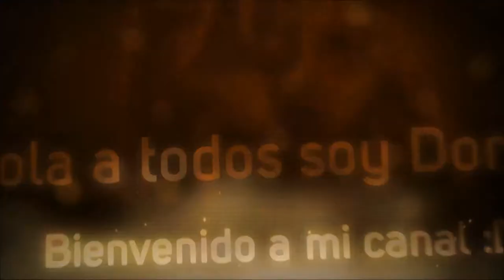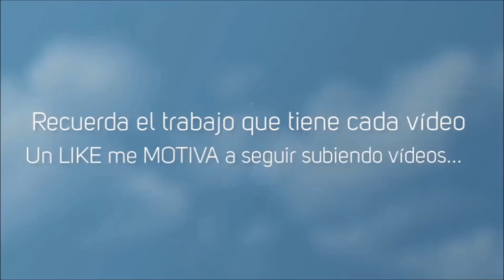God of Pixel #13 Pokeball Atrápalo!! y Gallina BOMBA!! WTF!!